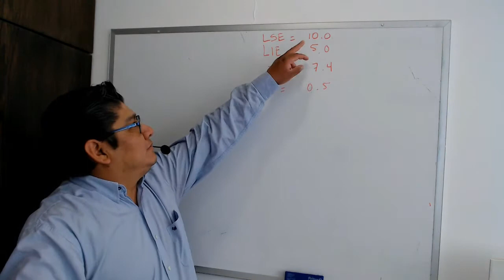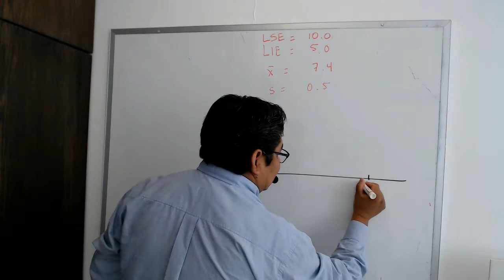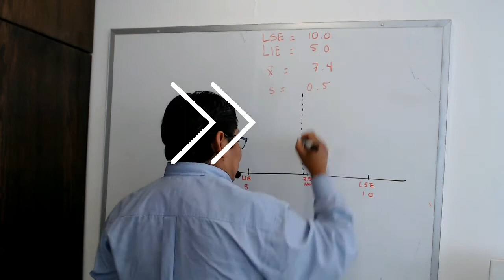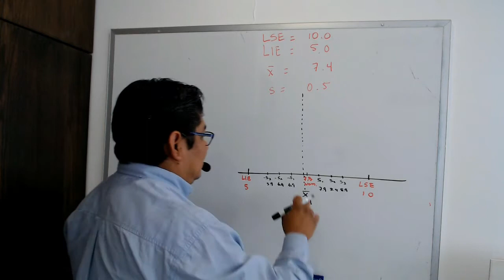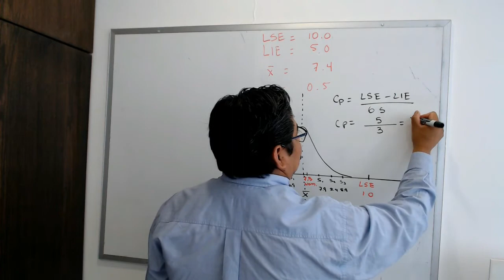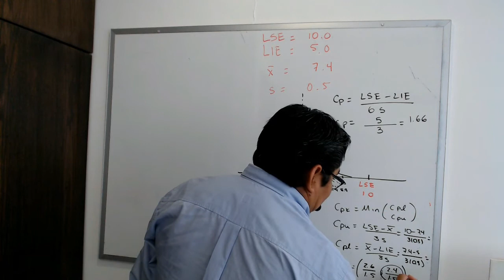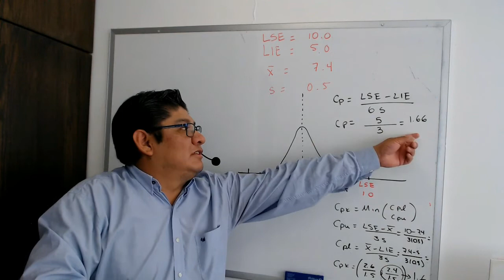Como dibujar la distribución normal y calcular Cp, Cpk Manualmente!!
En este video vamos a dibujar un bosquejo de la distribución normal con los datos de Media y Desviación estándar